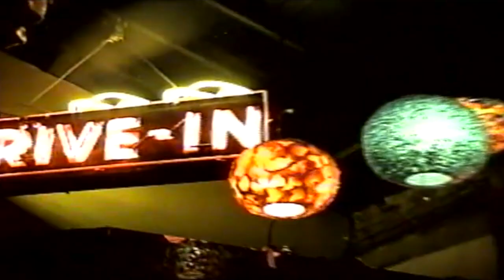Dagger Polyester LIVE at Daddy Diamonds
Lipstick No. 425
Video by Seven Ruck